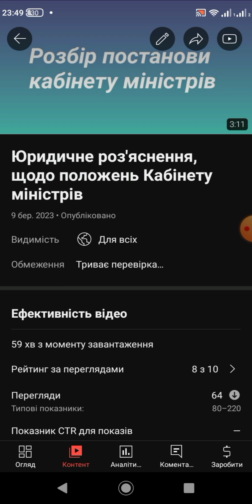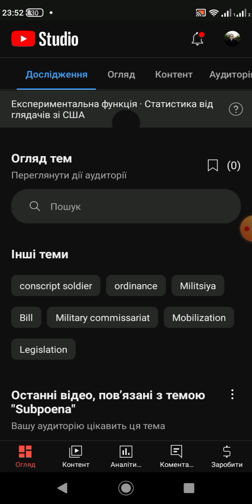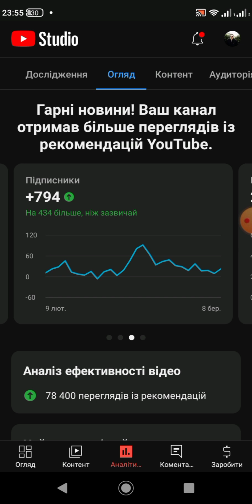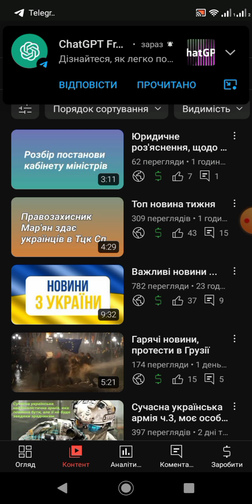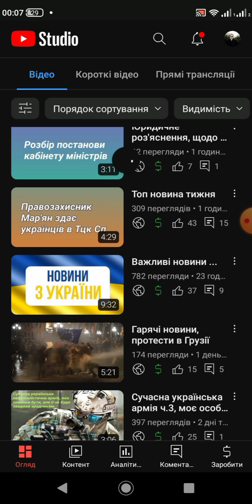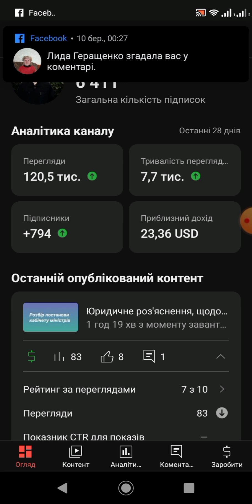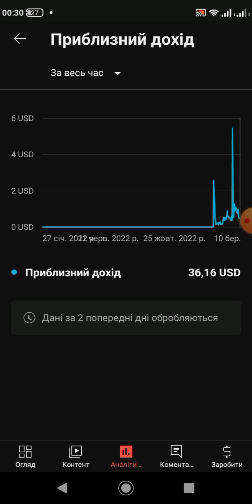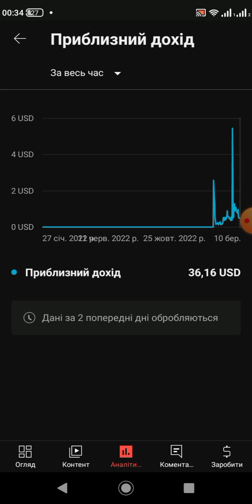Фінансові Шахраї соц мережі ютуб та тікток не платять, або платять мізерні копійки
✅ Мій блог

💳 Підтримати канал, Фінансова підтримка каналу, блогу та правозахисної діяльності:

      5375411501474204 номер карти Монобанк гривня для юридичних запитань від 300

      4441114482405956 юридичні консультації стосовно кримінальних справ, та кримінального
      права від 100 до 300 доларів США

       А також, для опису подій у ваших країнах, а саме як порушуються ваші права, та і взагалі
       як ваша влада порушує ваші права в інших країнах.